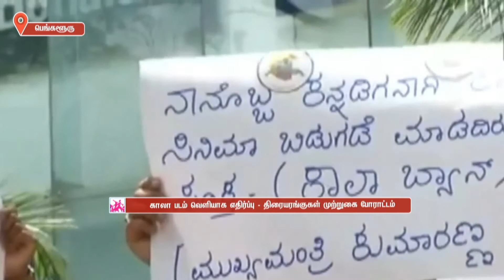காலா படம் வெளியாக எதிர்ப்பு - திரையரங்குகள் முற்றுகை போராட்டம் | Makkalkural Tv